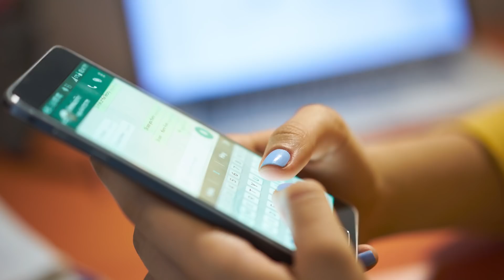3 MELHORES ALIMENTOS PARA O CAFÉ DA MANHÃ (O QUE COMER NO CAFÉ´DA MANHÃ)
3 melhores alimentos para o café da manhã.

CONHEÇA O ALIMENTO QUE PODE AJUDAR A TRATAR 6 DOENÇAS DE UMA VEZ❤️PRESSÃO ALTA, COLESTEROL ALTO, ETC

COMO BAIXAR A PRESSÃO ARTERIAL EM 5 MINUTOS SEM REMÉDIOS, SEM TOMAR NADA E SEM RECURSOS EXTERNOS.

COMO BAIXAR A PRESSÃO ALTA EM 5 MINUTOS SEM REMÉDIOS E SEM TOMAR NADA | 2a VERSÃO DR. CHARLES GENEHR

Referências:

Mayo Clinic. Healthy breakfast: Quick, flexible options.

WebMD. Flaxseed.